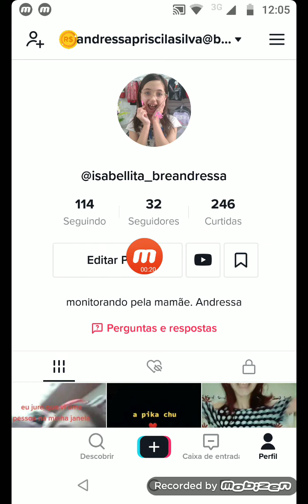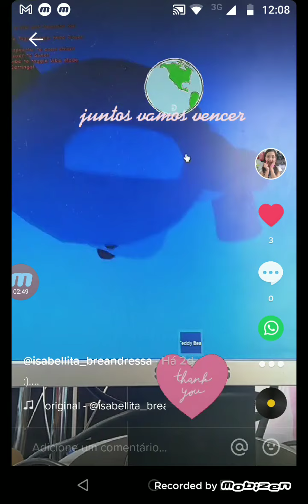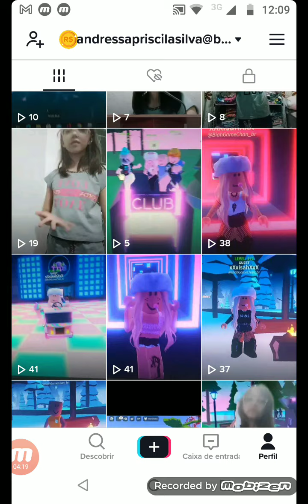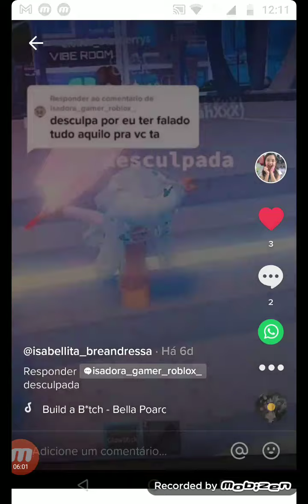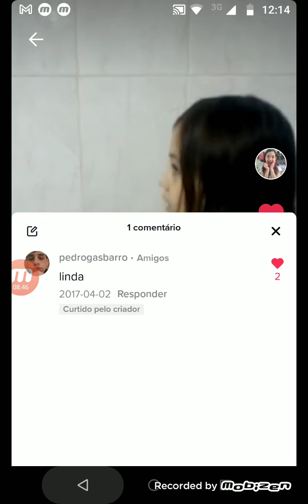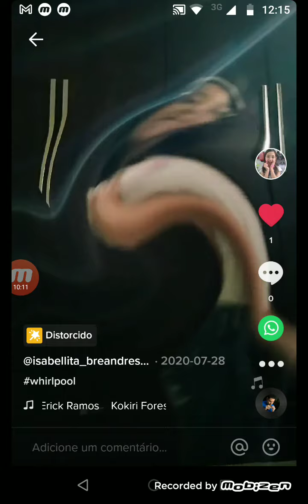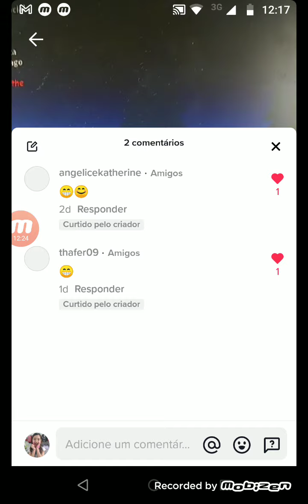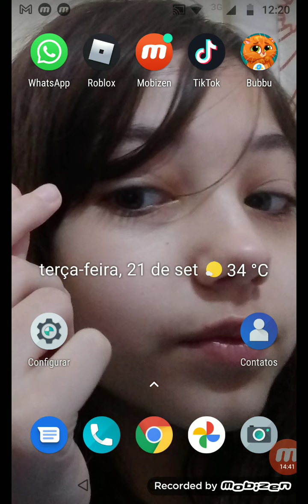mostrando videos meus no tik Tok